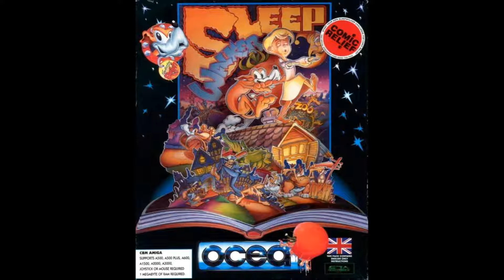[AMIGA MUSIC] Sleepwalker -01- Introduction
1992 - CTA Developments / Ocean